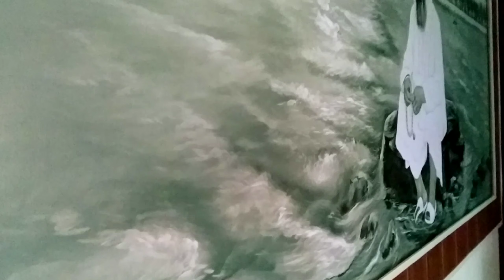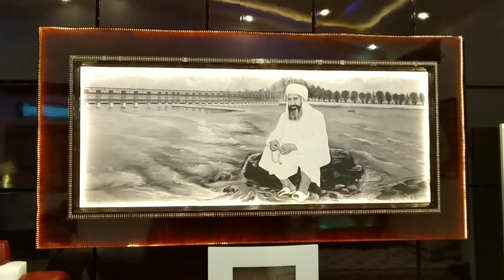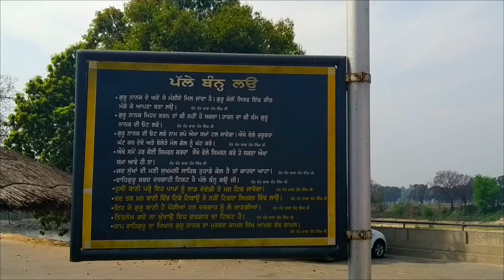Nanaksar harike | Punjabi vlog || vlog5 (jatinder singh makhu)